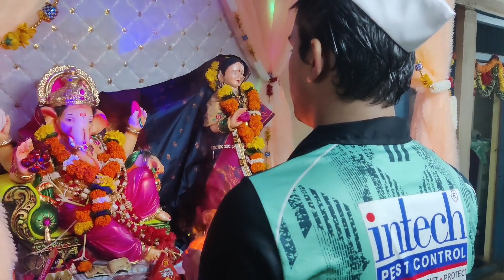कोकणातील गौरी गणपतीच्या वेळी केलेली आरती मधील धमाल-मस्ती